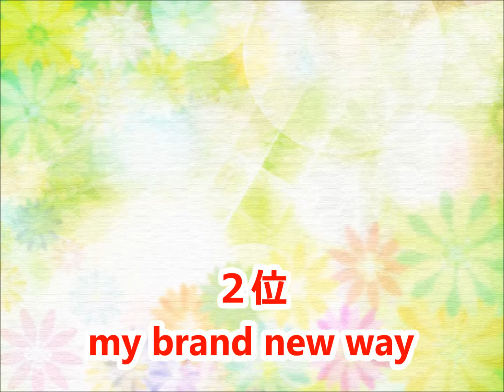【小池徹平】カラオケ人気曲トップ10【ランキング１位は!!】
小池徹平さんのカラオケベストランキングです。（おすすめ）

AIR STYLE
赤レンガ
Don't Stop The Music
思い出の欠片
sweet summer
“is”
そんなあなたに
君に贈る歌
シンクロ
ラフライター
Smile
終わったはず
I'm Here
キミだけ
My Way
dawn
my brand new way
何処かの空
アイシテモ
pieces
ゲゲゲの鬼太郎
雨も風も
波音
絵葉書